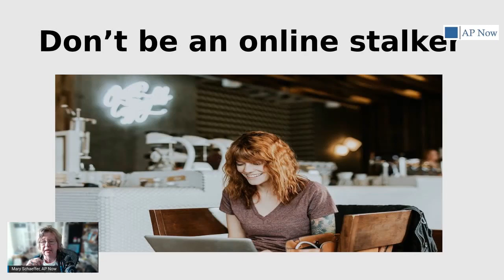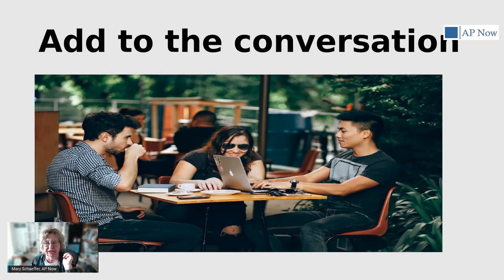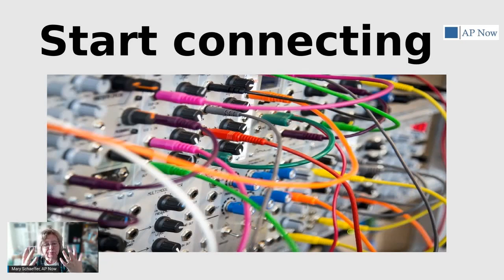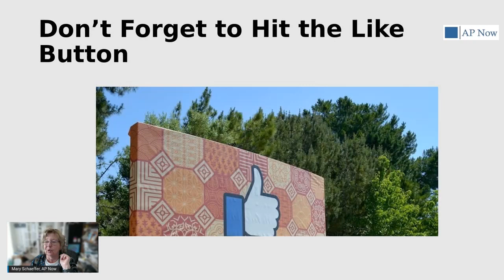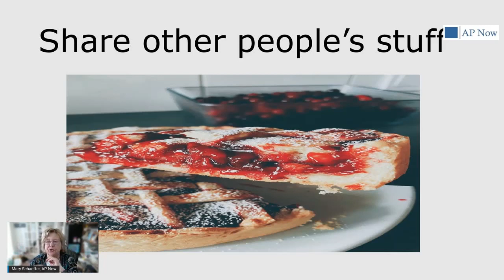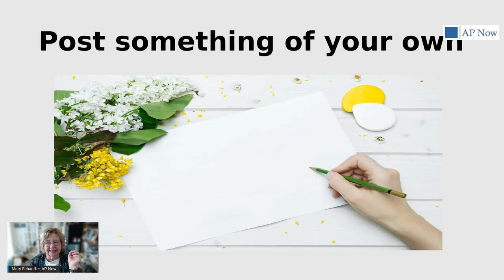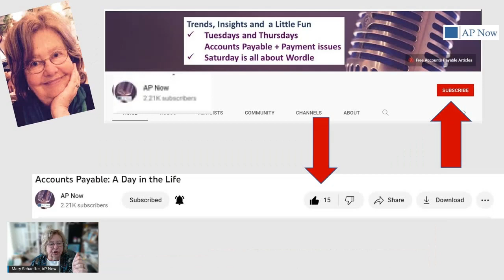Networking for Introverts The Easy Way: How to Build Your Professional Network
We’ve got a really easy networking plan that anyone can use to build their own professional network. It’s mind-blowingly simple and anyone can execute it from the comfort of their own home or office. If you think building a professional network sounds like something other people do, people who have big high-flying careers, people who make a lot of money – not something that the average manager or supervisor does, you would be 100% wrong. If you think networking is complicated and gut wrenching because you have to talk to people you don’t know, again, you are 100% wrong.

Stick around while I show you how and I guarantee that anyone - including you – can take the first few steps without breaking a sweat! Follow these steps and you’ll become well known in your industry and before you know it, people will seek you out and you won’t have to worry about networking, it will become second nature.

Accounts payable and accounting require the use of both accounts payable best practices and strong account payable internal controls. For many organizations, the review of expense reports and the requests for reimbursement of expenses, is handled in accounts payable. For the accounts payable process to work well, best practices for AP should be used. By their very nature, accounts payable best practices incorporate strong internal controls and avoid AP control weaknesses.

Link to Taking Your Career to the Next Level: Career Success